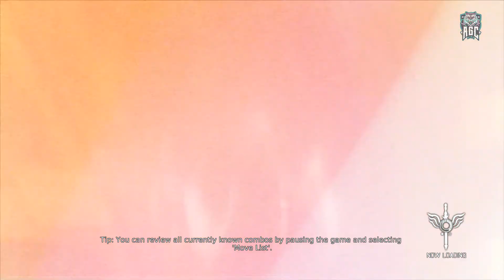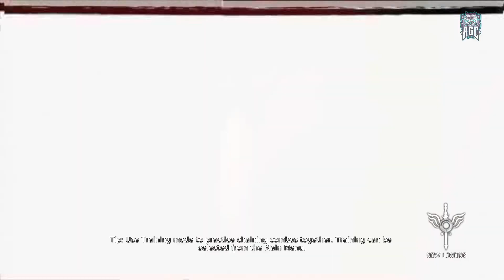DMC - DEVIL MAY CRY ,, WALKTHROUGH ,, PART 01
[PC 1080p 40FPS] DMC: Devil May Cry - Walkthrough --- Part 1